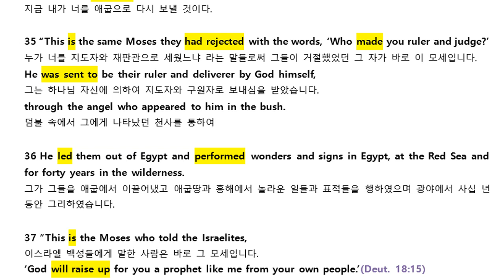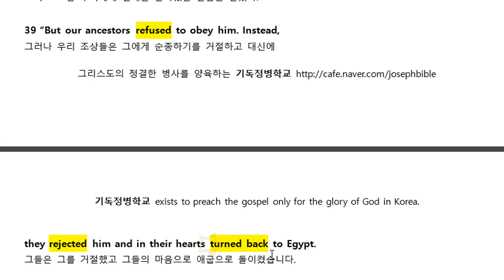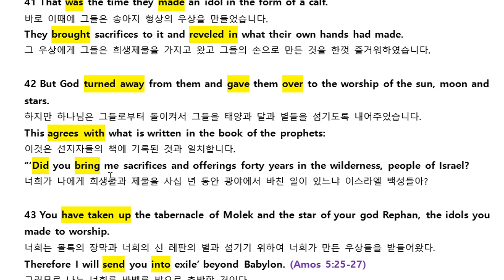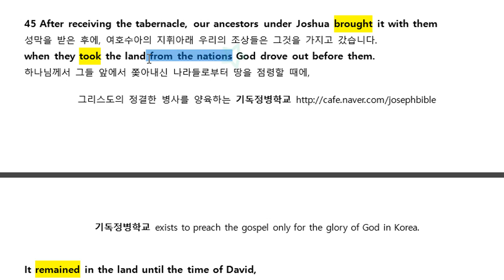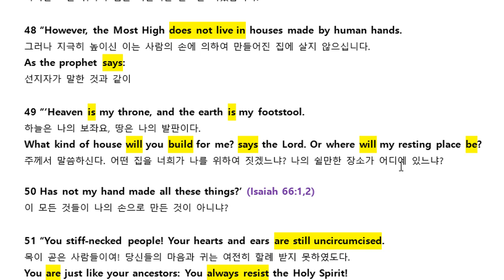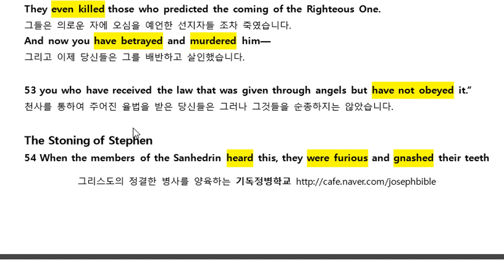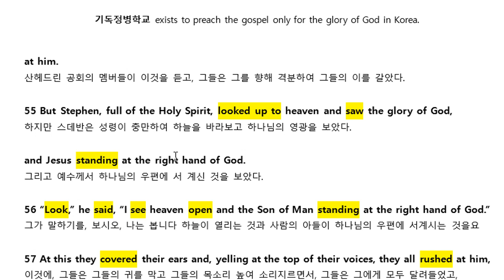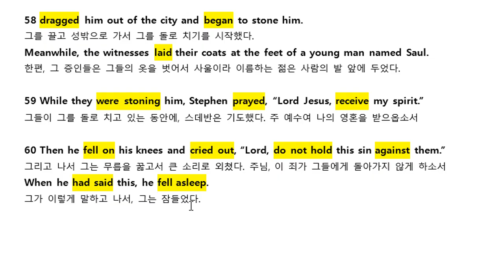사도행전 영어성경 직독직해 Acts 07-2 (NIV 2011)